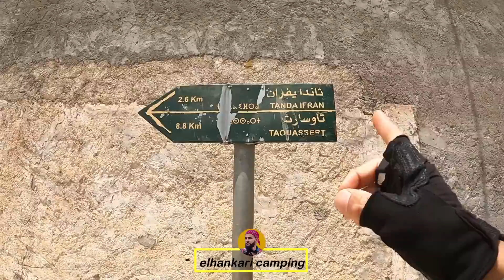مدشر ذفنسا بقبيلة إبقوين من بين أجمل المداشر بالريف_arif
الحلقة الثالثة من مغامرتي في قبيلة إبقوين السفلى بإقليم الحسيمة حيث دوار تفنسة الجميل